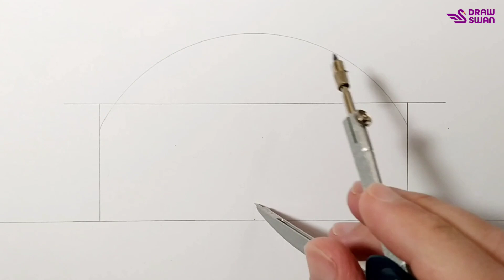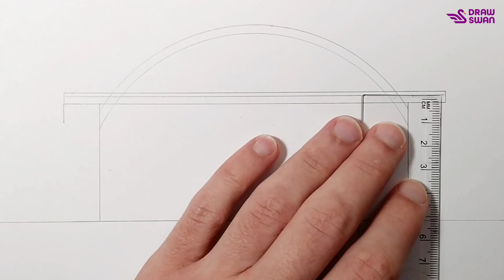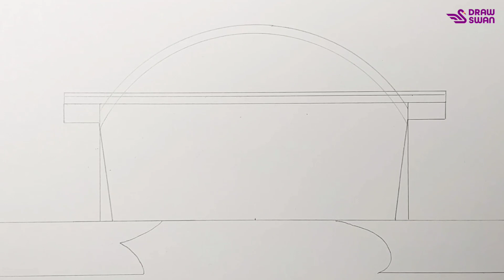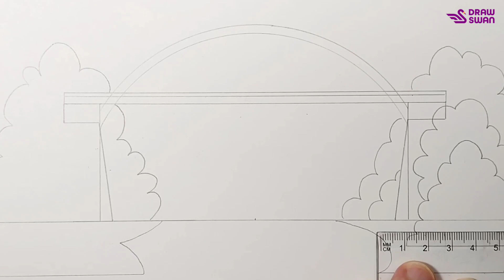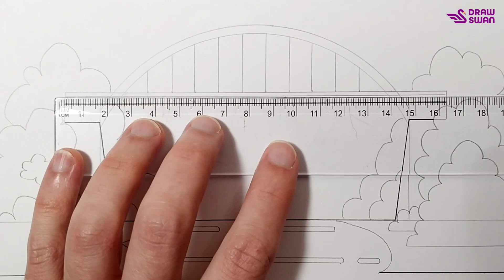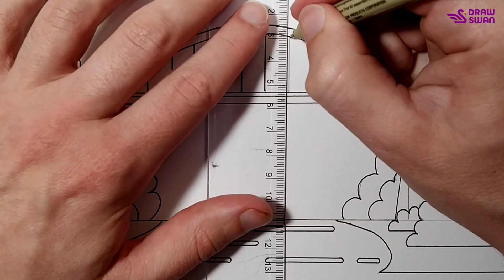How to draw a bridge